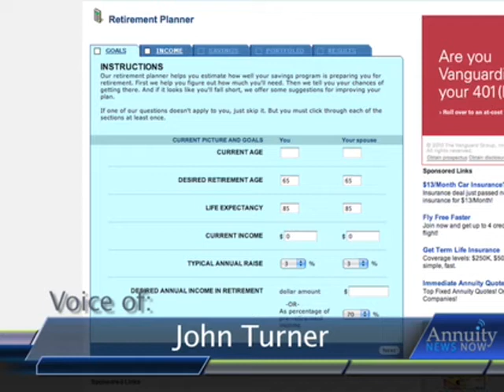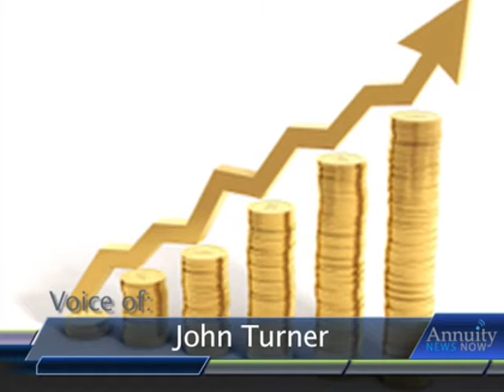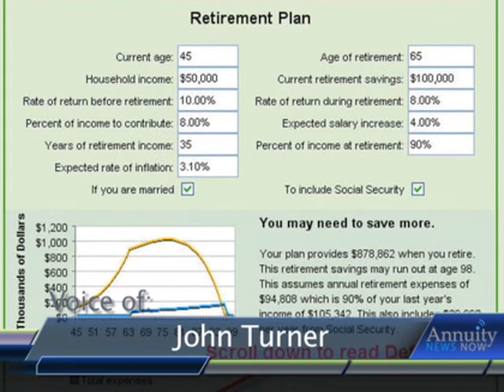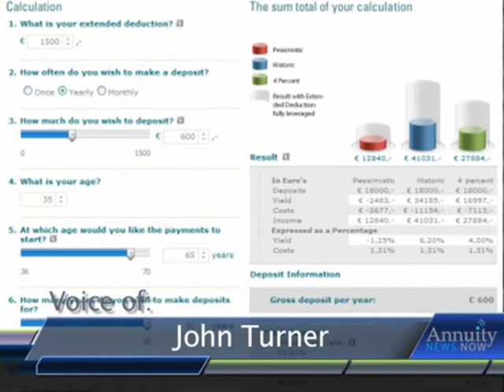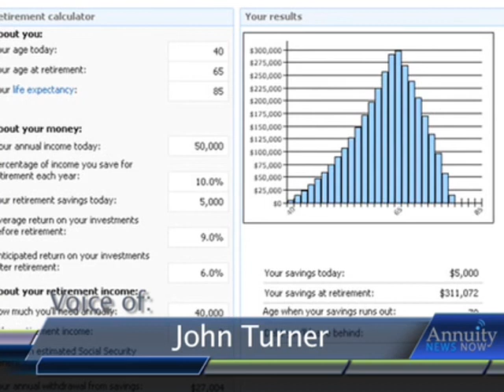Retirement calculators don't factor in risk of outliving assets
BOSTON (MarketWatch) -- Retirement calculators have many flaws, and now a new study finds yet another glitch in the ubiquitous tools that help Americans figure out how much to save for retirement.

Apparently, too few calculators take into account longevity risk - the risk of outliving your assets - when they crunch the numbers.